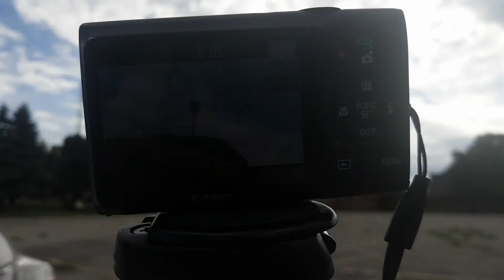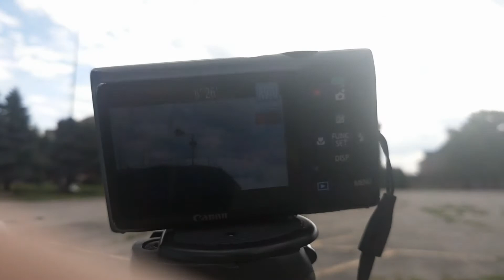Federal Signal Thunderbolt 1000A Siren Test - Full Alert | 8/3/22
My first siren test that actually went well this year! And unfortunately this is probably the last time I will be able to film a siren until next summer because of school. But I do have a couple of siren videos from other months that I could upload.
Anyway, here was this awesome Thunderbolt on top of a very cool old building. It's on chopper level 2 and I think it has a 5M blower. It was very loud while I was standing outside. I apologize that my camera was in and out of focus the whole time, the video isn't the best but oh well. You can also very clearly hear a 2001 a couple blocks away throughout the video, especially during the wind-down. I'm excited I got this one during the August test, enjoy!

Dilch Productions 2022